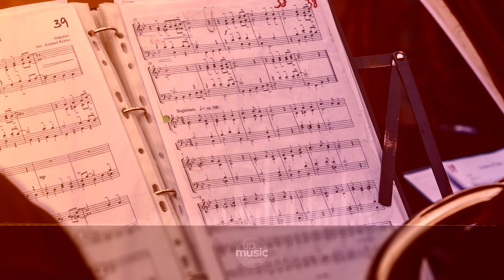Cantate Domino, by European Archive ∙ upmusic ∙ classic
Croce Cantate Domino

Giovanni Croce wrote his setting of Psalm 98 (97 in Greek numbering) Cantate Domino canticum novum. for four voices a capella (either TTBB or SATB). The text is one of the most common psalms set to music, starting with the phrase: ''O sing unto the LORD a new song; for he hath done marvellous things''.

Composer: Giovanni Croce
Form: Sacred / Mass
Instrument: Choir
Period: Renaissance